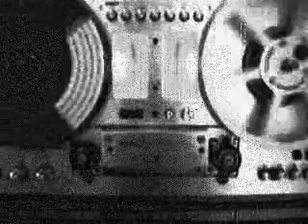Whatd I Say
Gene Vincent backed by The Beatles at the Cavern club, July 1, 1962